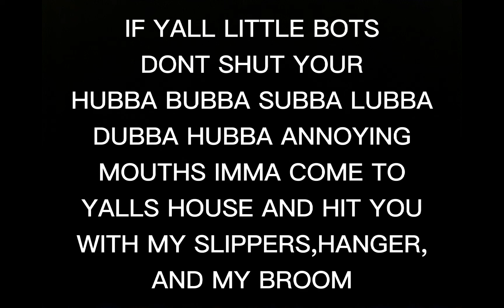BACK BACK I SAY 🤺